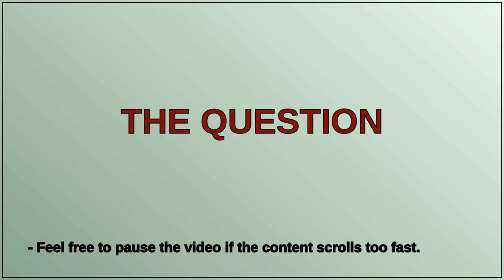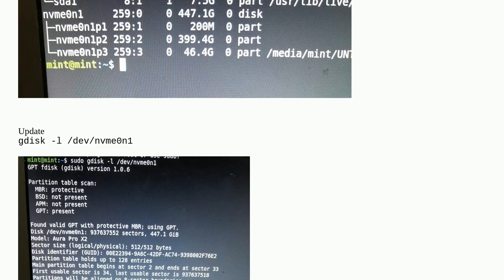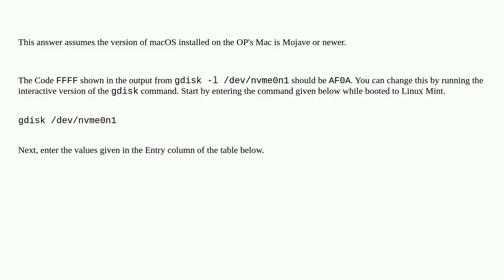I was trying to delete Ubuntu from my MacBook Air and now I can't access macOS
A special thanks goes out to the community

  disk-utility hard-drive partition unix